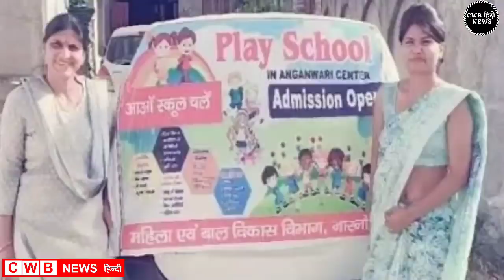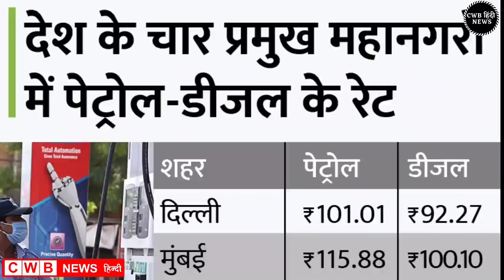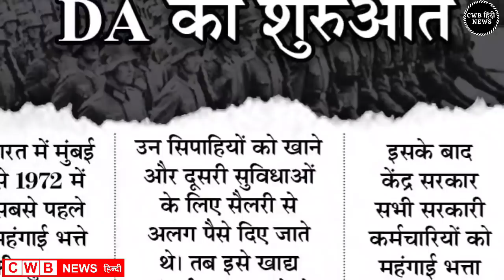Haryana Hindi News || 31 March 2022 News | Nonstop 31 march News | Haryana Breaking News | cwb News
आज की ताज़ा मुख्य खबरें, Haryana, देश व दुनिया की बड़ी ख़बरें, किसान खेती-बाड़ी , खेल-जगत, गैजेट, ज्ञान-विज्ञान से

Aaj दिनांक 31March 2022 हरियाणा सुबह सवेरे Morning News, Hindi Haryana News, corona वायरस news , cwb_news 31_march_2022, Gold_Silver latest price, Petrol Disel Rate
income tax , Weather News Today
Haryna_Local_News, हरियाणाप्रमुखसमाचार
January samachar

Nonstop_News || Fatafat khabren || today news || आज हरियाणा की ताजा ख़बरें || aaj ki news || din bhar ki news || News Headlines || 31 March || govnews

Smartphone  overview
हिंदी 31_March_2022 | Today_Breaking_News | मुख्य_समाचार | Today_News_headlines | 31_March_2022 modi video watch मौसम विभाग weather weather in today and tomorro 31 March 2022
Nonstop News|31 March 2022 आज की ताजा ख़बरें||News Headlines|mausam vibhag aaj weather,sbi,lic,mp  Breaking News ! Today 31_march_2022 के मुख्य समाचार हरियाणा बड़ी खबरें, PM Modi, Bank, Hindi news, SBI, Wehdar Hindi news, big news of the day news bulletin, 31_March 2022: Live watch today breaking news video here. Today Breaking News ! aaj ki taja khabar 31_मार्च _2022 हरियाणा के मुख्य समाचार बड़ी खबरें, PM Modi, SBI news, Bank | News aaj ki taza khabar today breaking news,cwb news news,modi speech today,latest,breaking news

31 MARCH 2022 TODAY BREAKING NEWS CWB NEWS

Today Breaking News ! आज 31 march 2022 हरियाणा के मुख्य समाचार बड़ी खबरें, PM Modi,PF, Bank, ATM, CAB

Thursday 31, March 2022 news
Today_Breaking_News ! आज 31 मार्च 2022 हरियाणा के मुख्य समाचार बड़ी खबरें, PM Modi ,PF,
31 March 2022 today breaking news new rules
Today Breaking News ! आज 31मार्च 2022 के मुख्य समाचार हरियाणा बड़ी खबरें, PM Modi,PF, Bank, SBI ATM,CAB
31 March 2022 cwb news
Today Breaking News ! आज 31 Marh 2022 के मुख्य समाचार बड़ी खबरें, सूर्यग्रहण PM Modi,Bank, SBI,CAB,RAILWAY NEWS, HDFC BANK, CANBANK NEWS
Today हरियाणा Breaking News ! आज 31 मार्च 2022के मुख्य समाचार बड़ी खबरें PM Modi, SBI, weather, Bank,
Nonstop News | आज हरियाणा की ताजा ख़बरें | News Headlines | 31 March 2022 | Fatafat khabren || today news
[WEATHER NEWS Today] 31march, 2022 का मौसम पूर्वानुमान